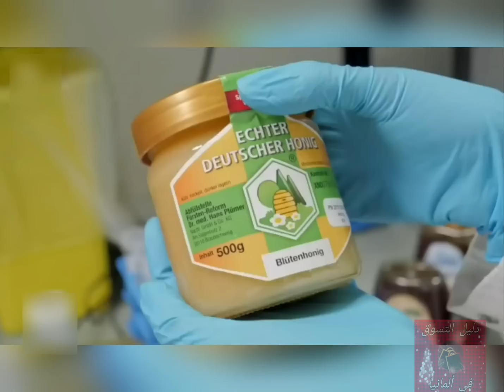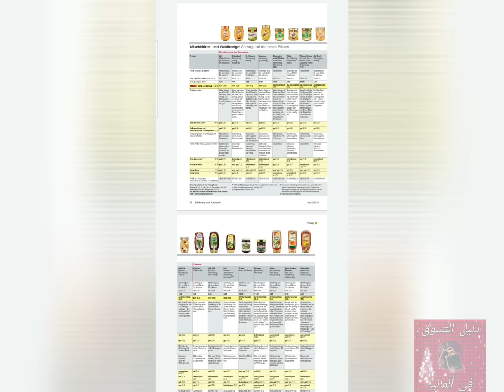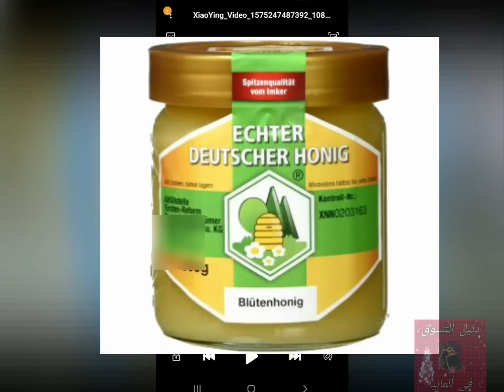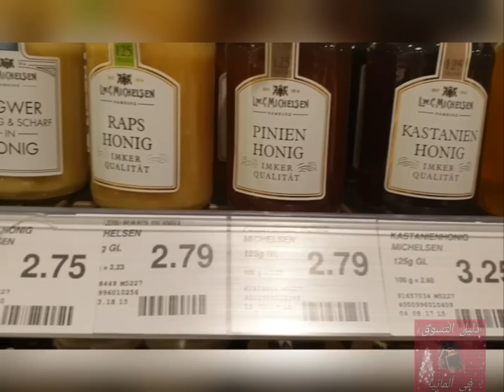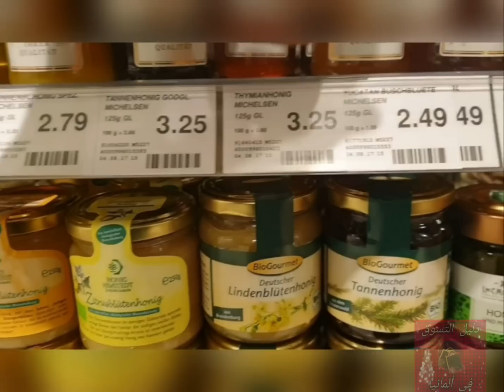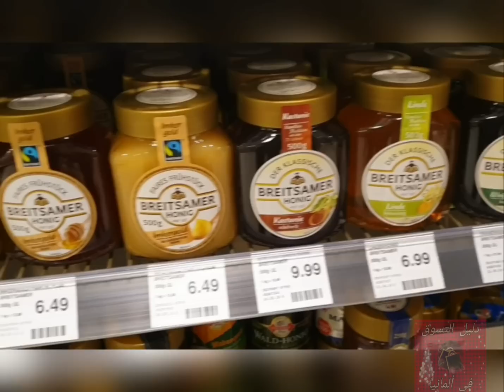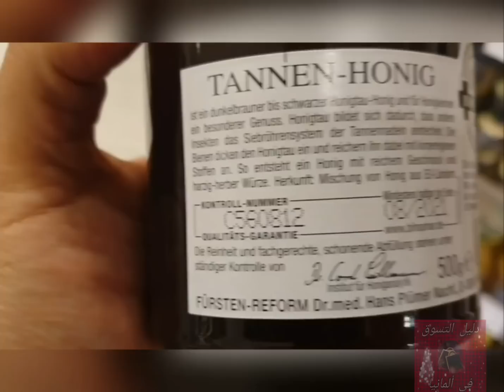أفضل أنواع العسل في ألمانيا وفق فحص مخبري رسمي والكشف عن الأنواع التي لم تتجاوز الأختبار؟؟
أجود أصناف العسل في ألمانيا .. العسل جيد والعسل المغشوش والعسل الأصلي و العسل الأسود والعسل المتبلور كل ذلك وأكثر في كل مولات ألمانيا.. ألدي.. ليدل ..ريفي ..نيتو..بيني ..ريال .. عسل مناسب للأطفال( عسل الطلح الأبيض) .. العسل الألماني الأول .. تسوق ألمانيا ... التسوق في ألمانيا .. السوق الألمانية ... ألمانيا .. عسل ... العسل ..